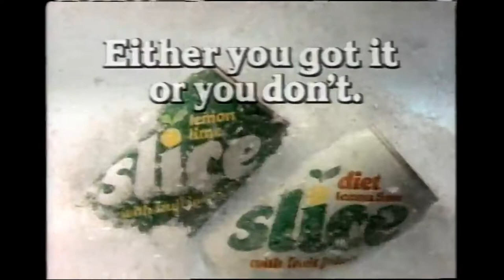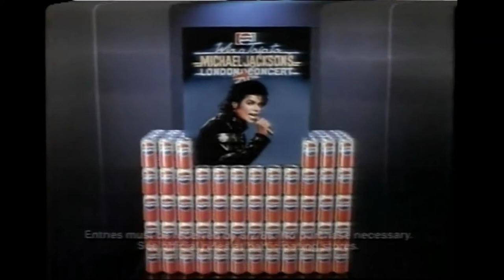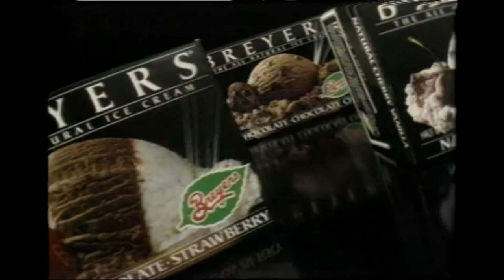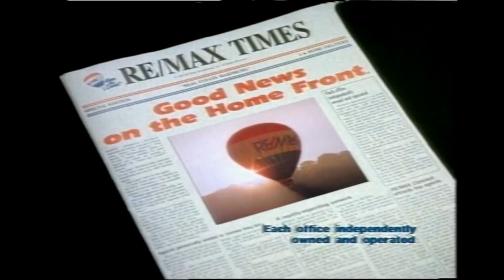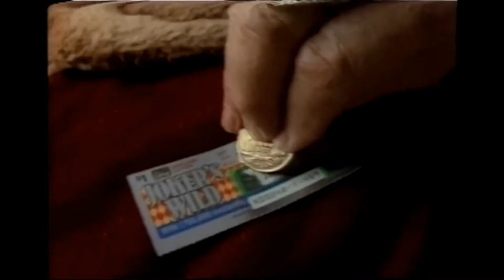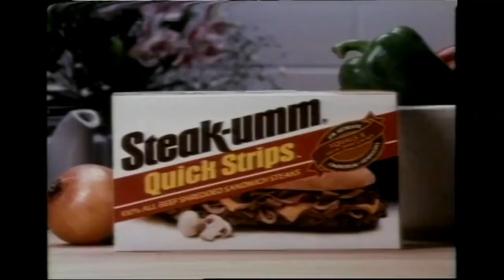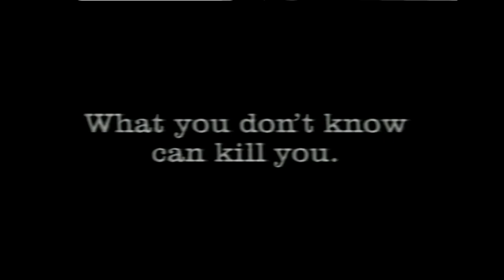Baltimore 80s Commercials 002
From April of 1988.

MacGyver and "Best Friends" starring Burt Reynolds and Goldie Hawn
Slice (the soda)
Sparcal Mineral Water (it's Canadian!)
Jiffy Lube with Sally Struthers
Pepsi London Michael Jackson Bad Tour Contest starring Monty Python
Calvin Cline Obsession, a scent by Calvin Cline
WJZ Stroke Victims, Richard Sher talks about Diabetes
Super Fresh is very important
Sizzler kills a child with shrimp
Pennsylvania - THE COMMERICAL!
Re/Max Associates are so important they have a hot air balloon
Hardee's Chicken Steaks aka goddamn chicken tenders
Some sort of Stuart Kitchens commercial (no footage of Kitchens)
Busch Gardens starring Vincent Price
Baltimore Riots 1968 - Baltimore 1988, are things better?
Who's the Boss, Wonder Years
Legum Chevrolet Nissan (with Chimps!)
Midas Muffler quicky
93.1WPOC Country Music, a white yuppy learns to like country music
Banister Factory Outlet, they have shoes!
Henny Youngman for the MD Lottery - take my ticket, please
Steakumm Quick Strips
Legum Chevrolet Nissan, boring white guy edition
Michael Olesker talks about Baltimore - OLESKER WAXES POETIC
Athletes Against Drugs, which will undoubtedly get this video a copyright violation
Sherlock Holmes investigates Amoco Ultimate Premium
Shape Up the Parks Baltimore! Cash prizes to do the city's job!
The Diet Workshop, 22 Million pounds lost since some year in the past!
The United States AIR FORCE
A Commercial for AIDS